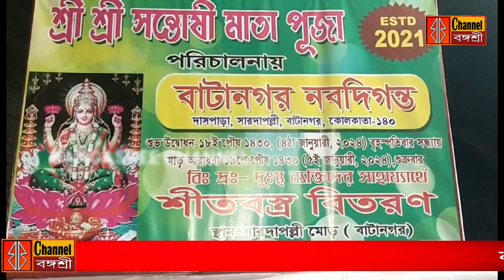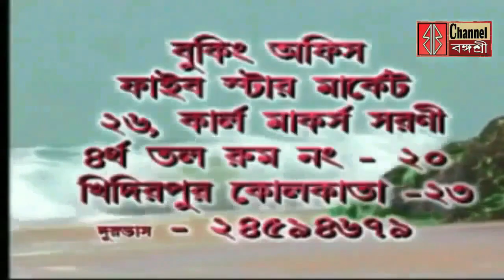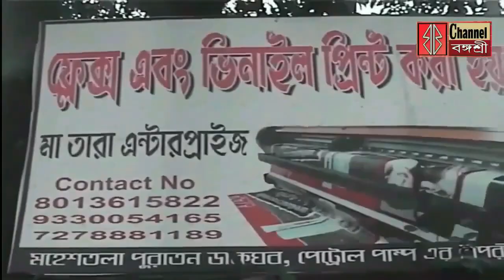তৃণমূলেরগোষ্ঠীদ্বন্দে পার্টিঅফিসে ভাঙচুর/১৬দফাদাবিতে এসইউসিআইএর বিক্ষোভ/দিগন্তক্লাবের সন্তোষীমারপুজো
তৃণমূলের গোষ্ঠীদ্বন্দে পার্টি অফিসে ভাঙচুর/১৬দফা দাবিতে এসইউসিআই এর বিক্ষোভ/বাটা দিগন্ত ক্লাবের সন্তোষী মার পুজো